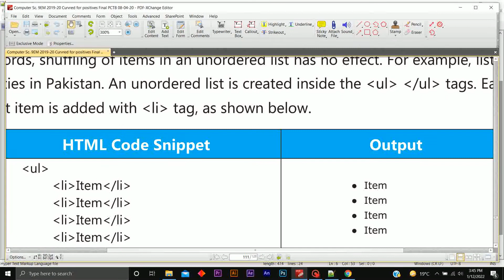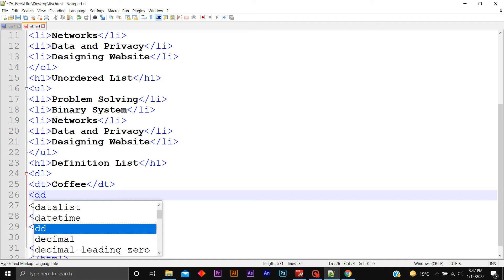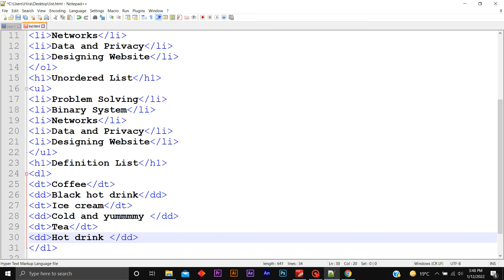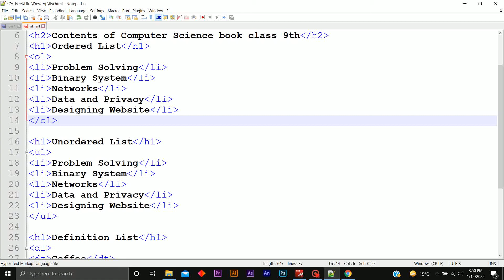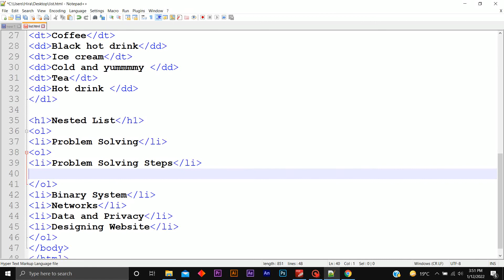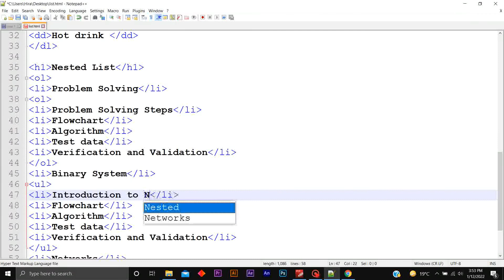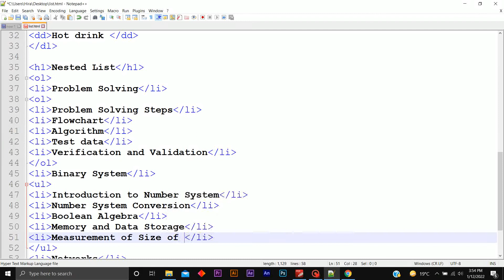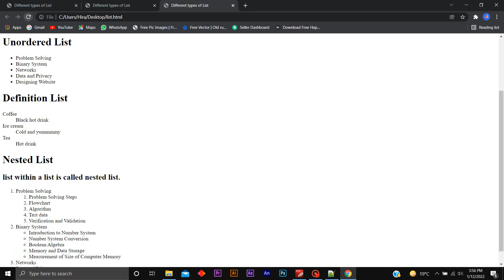Chapter#5 Designing Website (Programming Practice) List Part2 Class 9 Computer Science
Creating Ordered List
Creating Unordered List
Creating Nested List
Creating Definition List